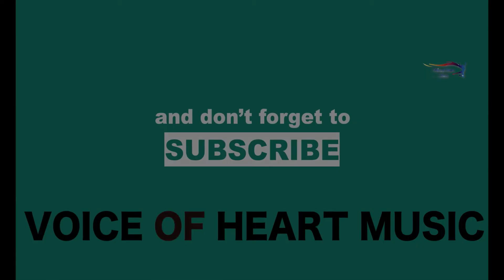Jalebi Juda Haryanvi song(2)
Amit Tiwari Haryanvi song